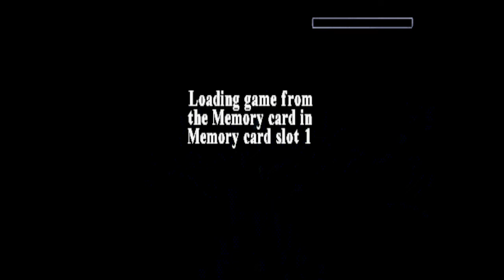【実況】トゥーム3 Internationalを喋りながらプレイpart39【RRR】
逆走の可能性があるようですが果たして